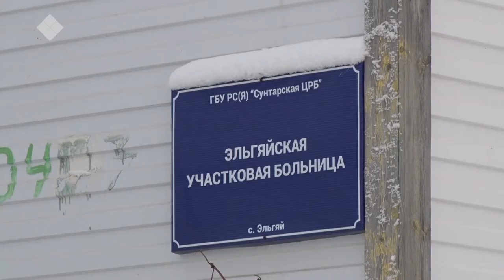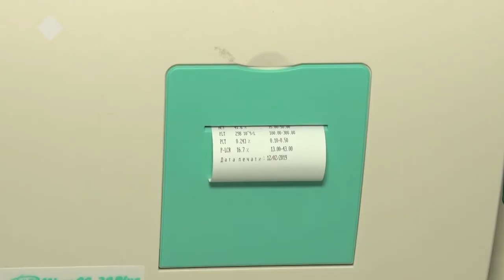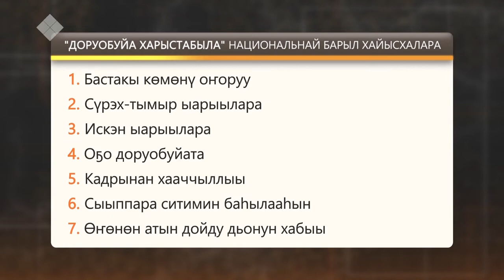«Сэргээ»биэриигэ: доруобуйа харыстабылын туһунан (29.10.2019)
Социальнай ситим нөҥүө итиннэ балыыһа сабыллан эрэр, манна балыыһа сабыллан эрэр диэн сурах сотору-сотору тахсар буолла. Бу сурах төрүөттээх дуо? Ону тэҥэ доруобуйа харыстабылын национальнай барыла олоххо хайдах киирэн иһэрий?

Биэриигэ СӨ доруобуйа харыстабылын миниистирин бастакы солбуйааччы Егор Прокопьев, Бүлүү улууһун киин балыыһатын сүрүннүүр бырааһа Егор Григорьев уонна Уус Алдан улууһун киин балыыһатын сүрүннүүр бырааһа Анна Петрова ыалдьыттаатылар.

Ыраах сытар тыа нэһилиэктэригэр саҥа биэлсэр-акушер пууна тутуллуутун, «Доруобуйа харыстабыла» национальнай барыл хайысхаларын хаамыытын, «Земскэй быраас» бырагыраама үлэтин, медицина өҥөтүн хаачыстыбатын, искэн ыарыытын арыйыы, эмтээһин уонна да атын доруобуйа харыстабылын эйгэтигэр сыһыаннаах боппуруостар тула кэпсэтиини сиһилии «Сэргээ» биэриигэ көрүҥ.